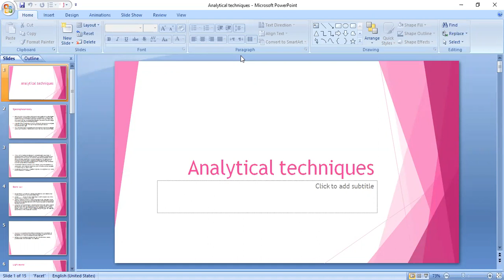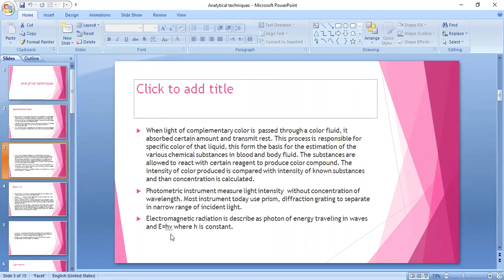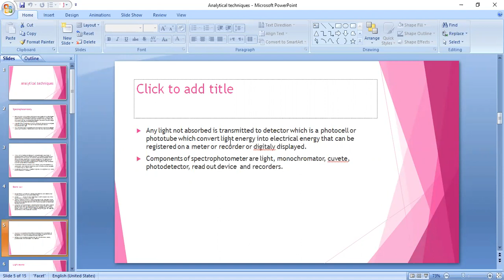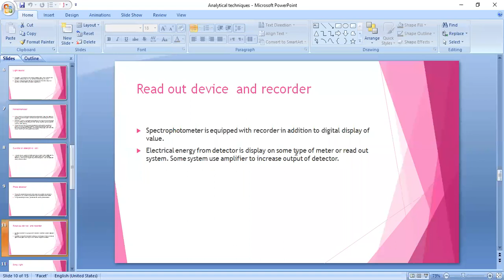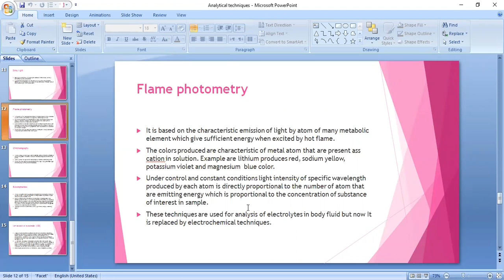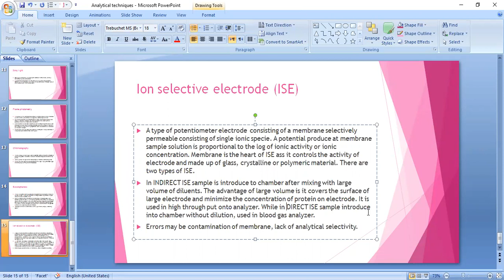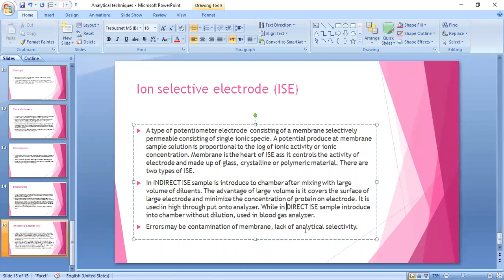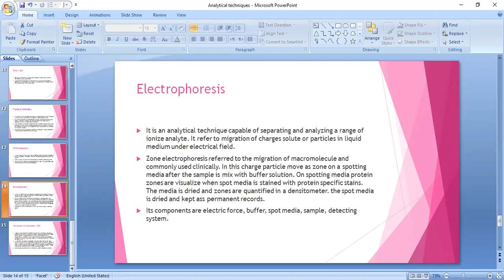Analytical Techniques || Spectrophotometry ,ISE,Chromatography ||Simplest Discussion